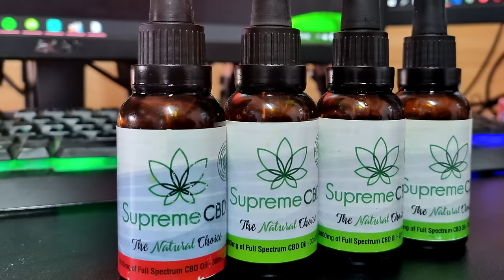CHEATER ZLANER HUMILIATED AT WSOW GLOBAL FINALS LAN EVENT!